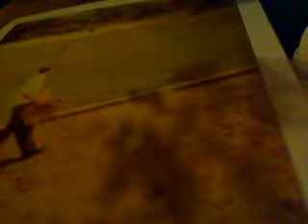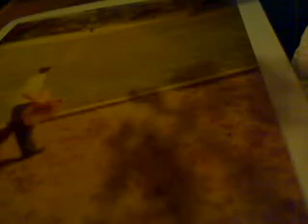ecstacy insists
hmmm